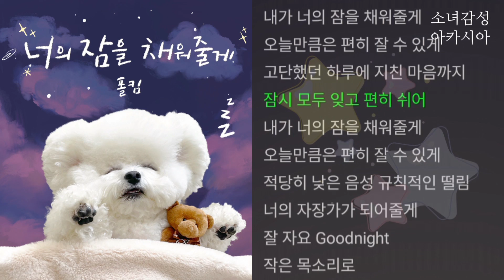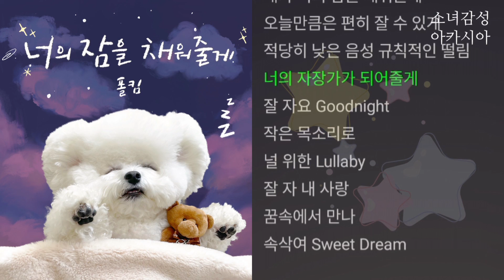너의 잠을 채워줄게 (자장가) - 폴킴(Paul Kim) 1시간 연속 듣기